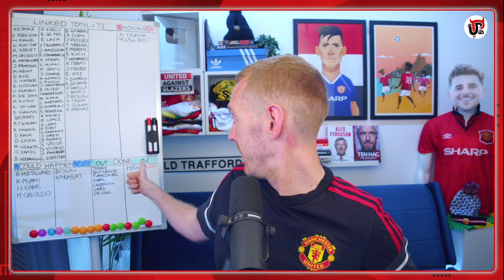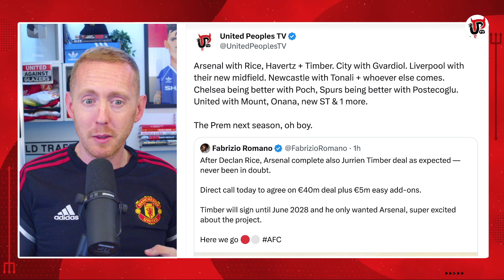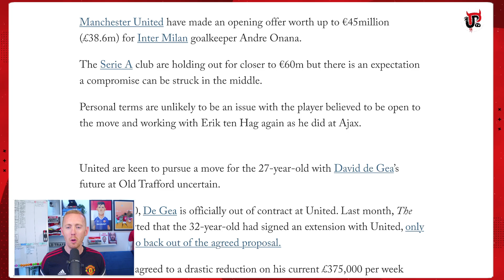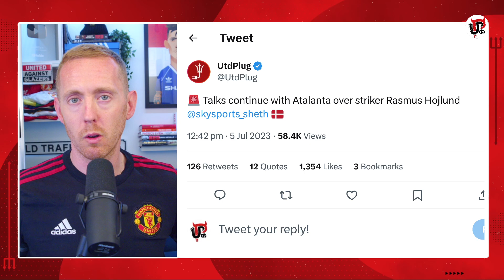Ten Hag’s Man Utd Shopping List | Mount, Onana, Hojlund, Ambrabat? | Transfers Kicking Into Gear!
Manchester United have announced the signing of Mason Mount, are in advanced talks to sign Andre Onana and are pushing ahead for Rasmus Hojlund with a potential move for Sofyan Amrabat also in the works.

What exactly is happening? Sam runs through a complete guide in 10 minutes to give you exactly the information you need about Man United's summer transfer window that is now really kicking into gear.